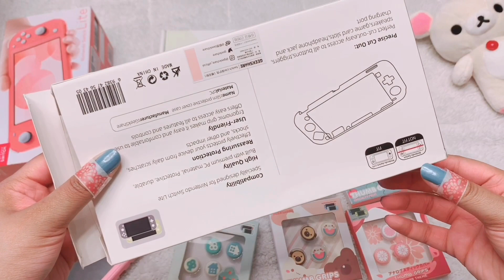♡ Coral Pink Switch Lite Unboxing + Accessories by Geekshare ♡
(Watch in 1080p!!) On my last video I asked you guys to vote what I should film next! "what's on my switch" and "coral switch lite unboxing" was tied uwu
I wanna give a big thank you to Geekshare for sending me these items to review ;-; ♡ I am so so so grateful

I film and edit on my iPhone with a 99 cent tripod♡
I use iMovie and VLLO

Music is by: vietra on soundcloud!

Songs in order: "wave", "in love", and "for you"